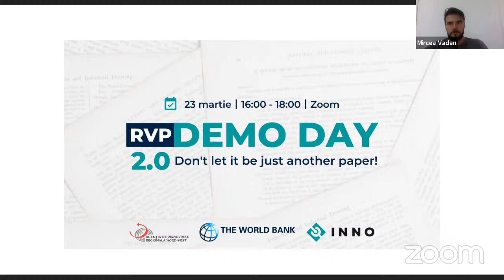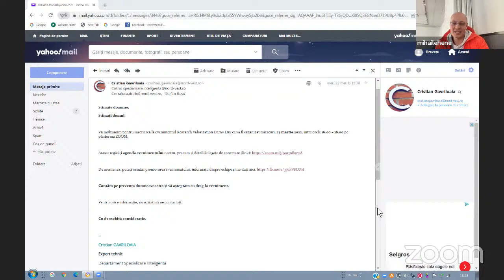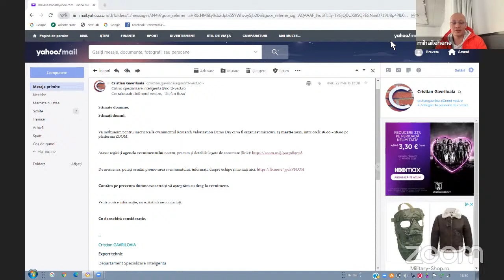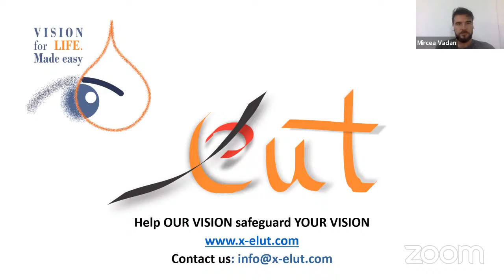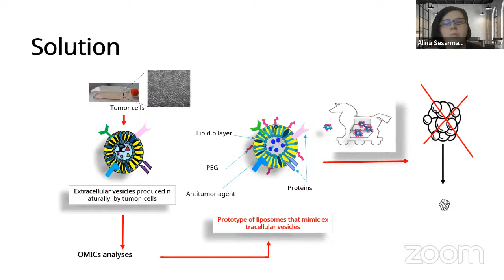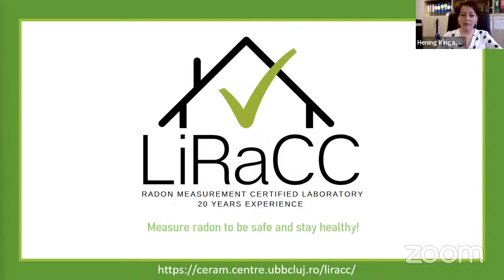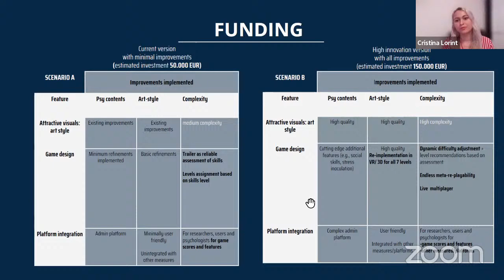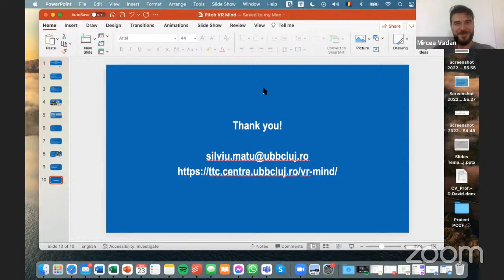Research Valorization Demo Day 2.0